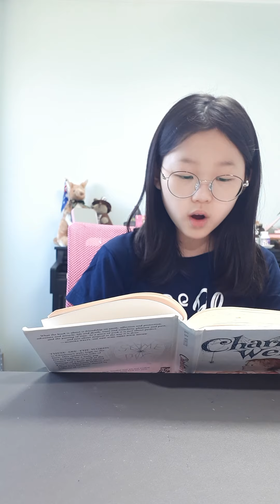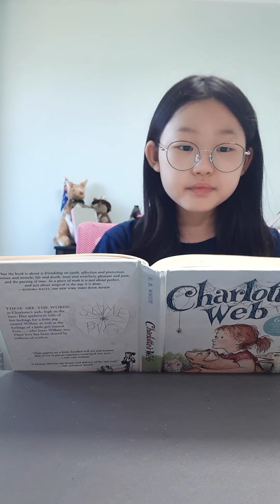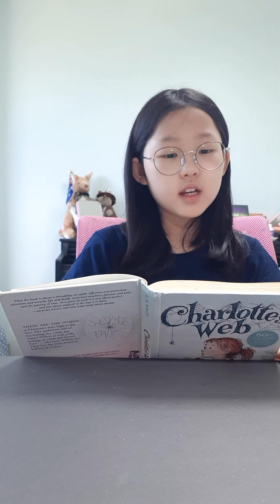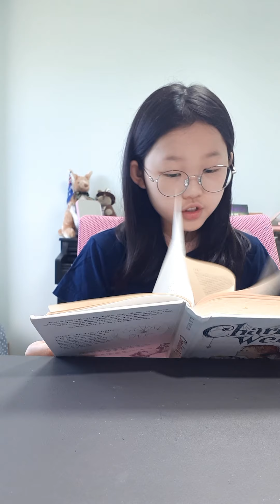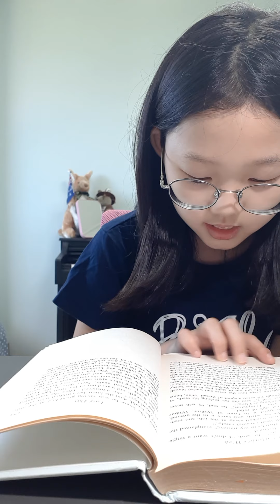(Lilycho) Chapter20,21 The hour of Triumph, Last day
샬롯의거미줄, 영어원서읽기, 엄마표영어, 초등리딩, 매일공부